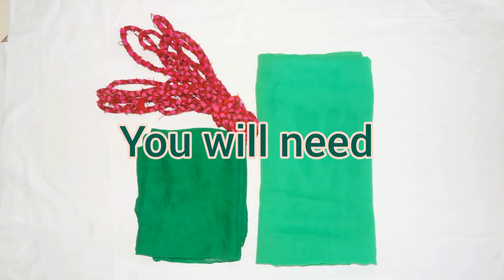Cricket Theme Baby Photography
Unique DIY at home photography

Different Photoshoot Ideas

12.  3 - Different LOVE Theme | Different creative baby photoshoot ideas at home | Part 4